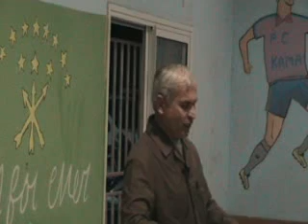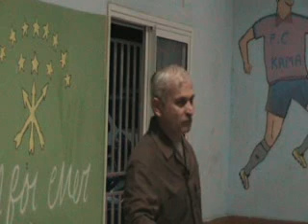Nihad Muhammed Fauzi Tashu 3/4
Nihad Muhammed Fauzi Tashu